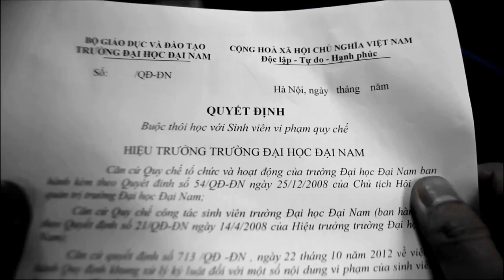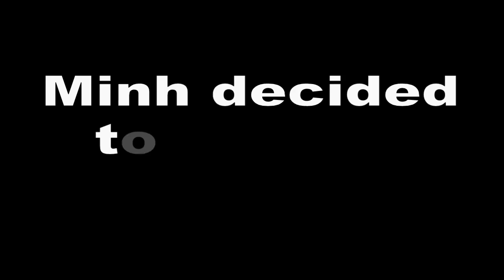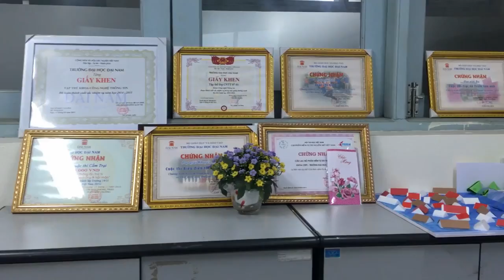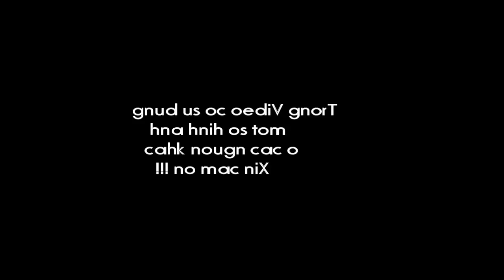[KHOA CÔNG NGHỆ THÔNG TIN] - Cuộc thi làm MV "Học để thay đổi cuộc đời"